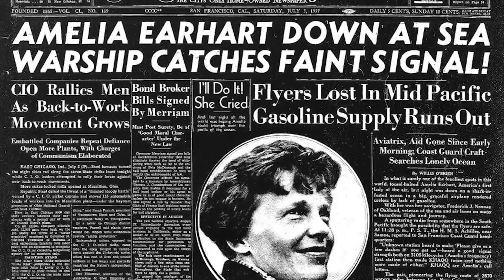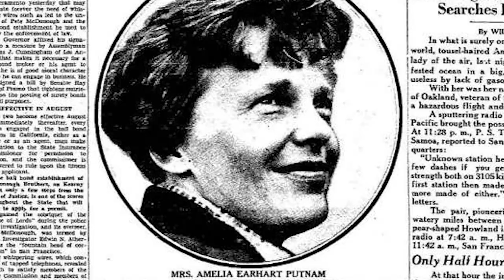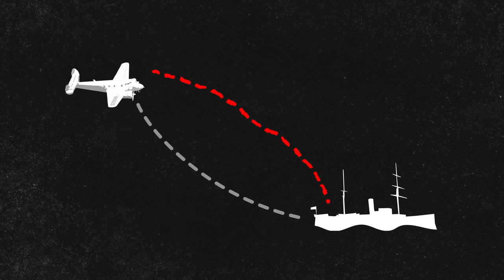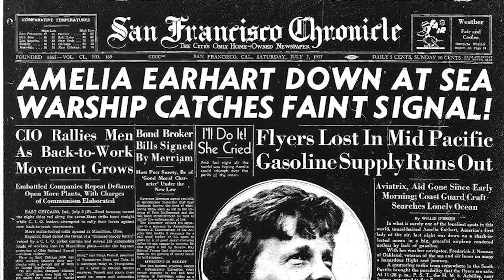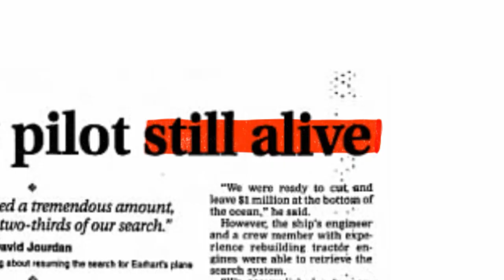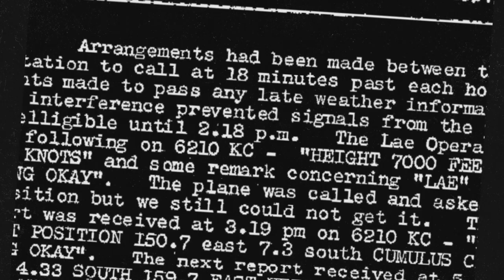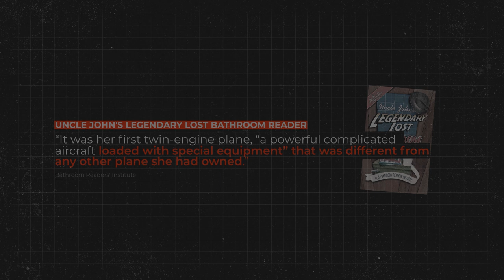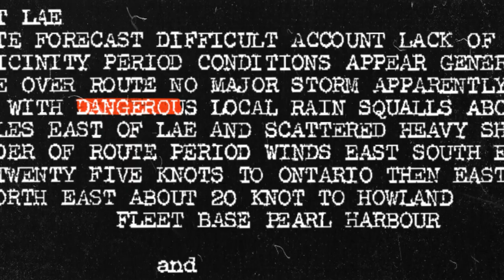The Mysterious Final Flight of Amelia Earhart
In the early hours of Friday the 2nd of July 1937, Amelia Earhart departed from Lae, New Guinea, with the sole intention of becoming the first pilot ever to circumnavigate the globe around the equator. Yet, after combating hours of relentless weather and communication issues over the desolate depths of the Pacific Ocean, she would never be seen again.  82 years on, and one question still baffles aviation enthusiasts and investigators alike; how did this intrepid, record breaking pioneer in aviation inexplicably disappear without a trace?

[Music]
Daniel Kadawatha - Through Changing Forms

[Chapters]
0:00 Prologue
01:31 Chapter 1: The Rise To Fame
03:41 Chapter 2: The Plan
05:27 Chapter 3: The Journey Begins
12:24 Chapter 4: The Hypotheses
20:12 Chapter 5: The Truth?
23:52 Epilogue